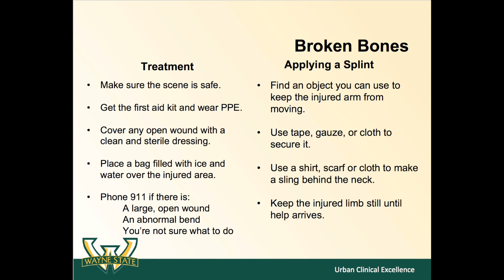First Aid First: Broken or sprained limbs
In this video, you will learn how to treat a patient with an injured limb. Follow along with the video to practice how to splint a limb that may be broken. Our first responder demonstrates how to use everyday objects, in this case a scarf, hair ties, and a magazine, to make a splint and sling.

If you believe that there is a medical emergency, don’t hesitate to call 911!

Wayne State University School of Medicine students, in collaboration with Detroit Medical Center (DMC) emergency medicine physicians and in line with AHA guidelines, created the First Aid First video series to help broader populations learn about in-home health safety and response solutions that could save lives.

Be prepared before emergencies happen with First Aid First.